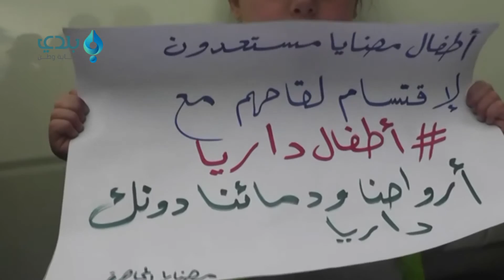عدسة بلدي نيوز ترصد دخول اللقاحات إلی بلدة مضايا المحاصرة بريف دمشق